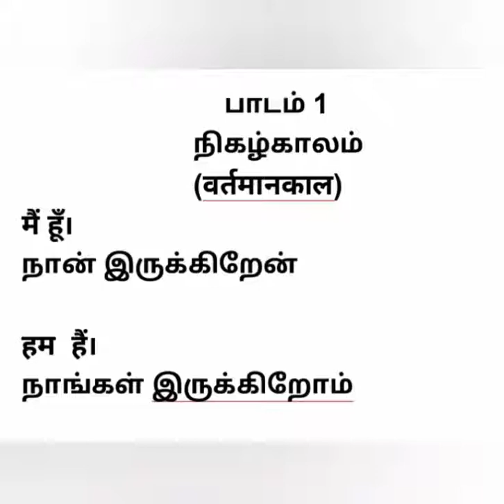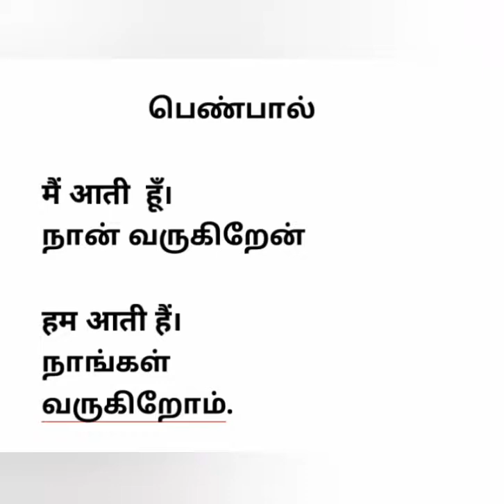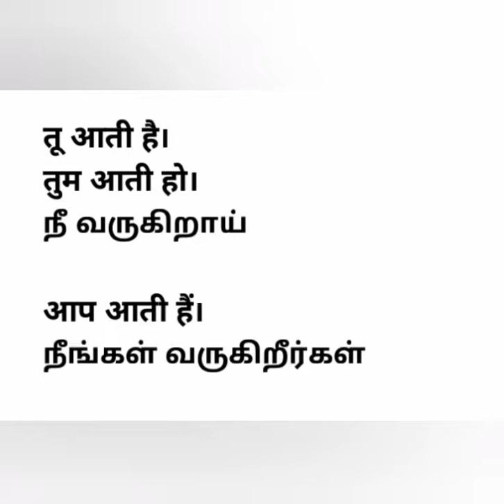learn Hindi- Hindi grammar- தமிழ் மூலம் ஹிந்தி இலக்கணம் - video 1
Hindi grammar- தமிழ் மூலம் ஹிந்தி இலக்கணம் - video 1